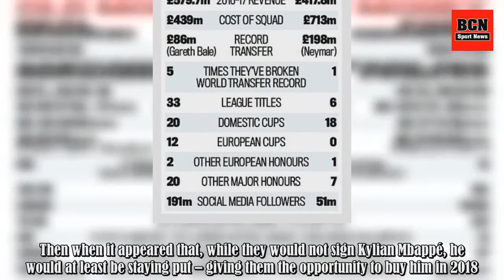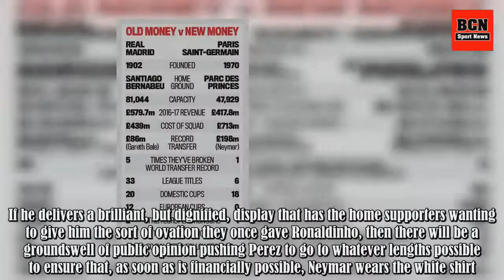Real Madrid divided over signing football’s playboy Neymar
Neymar arrives in Madrid on Tuesday as only Neymar can, still surfing the social media wave created by him posting a posed semi-naked photograph of himself on Instagram, and with the prime minister of Spain commenting on whether Real Madrid should sign him in the morning papers. For the record, Mari